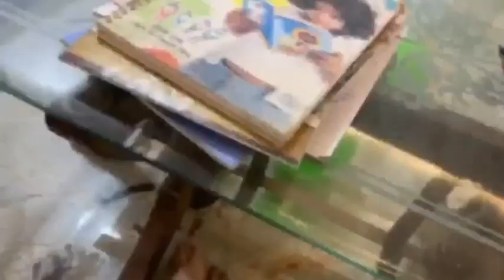That’s How I celebrated my Grandparents Anniversary in Lockdown